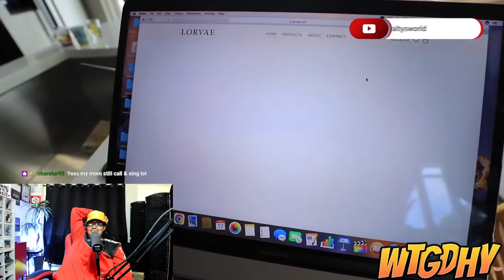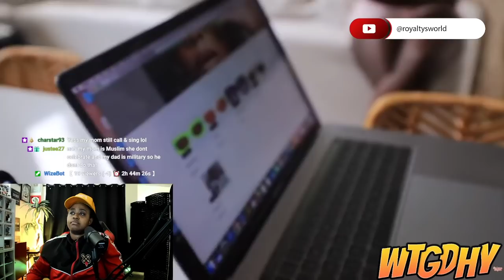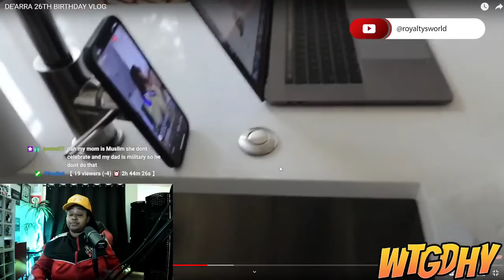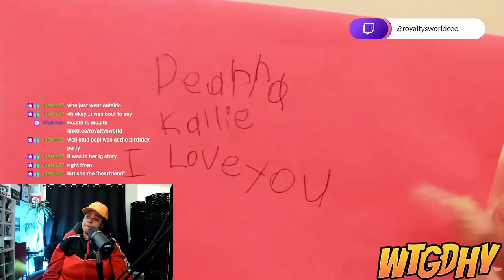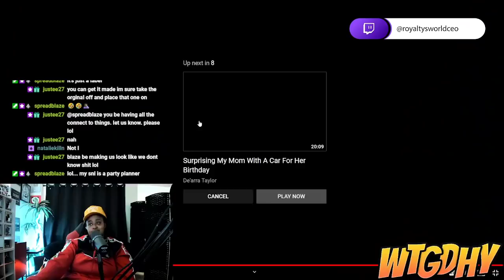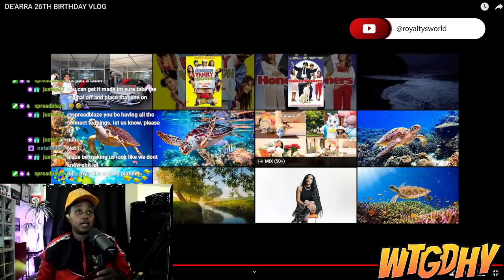If all Dearra Friends spent the night was "STUD PAPI" in the WHITE room lol | ROYALTYSWORLDREACTION